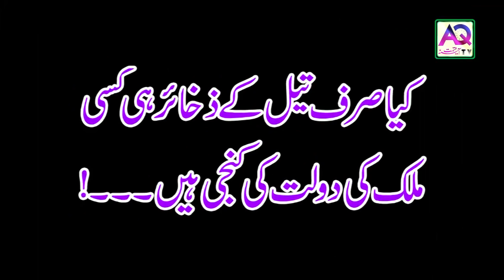Congratulation Pakistan stands amongst the richest countries in the world | AQ TV